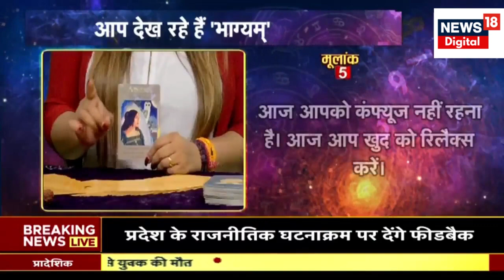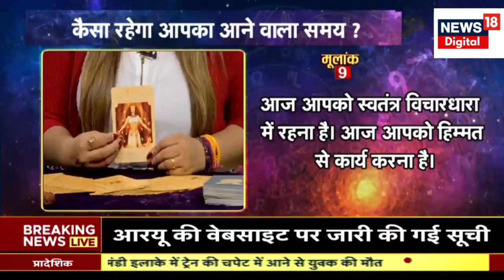Bhagyam : क्या कहता है आज आपका भाग्य नक्षत्र | AStrology | Zodiac | Horoscope | Sun and Moon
आज 25th July 2023 है. दिन Tuesday , जानिए आज भाग्य कैसा रहेगा और आपकी राशि आपका कितना साथ निभाएगी, साथ ही किन उपायों से आज आपका दिन शुभ होगा.